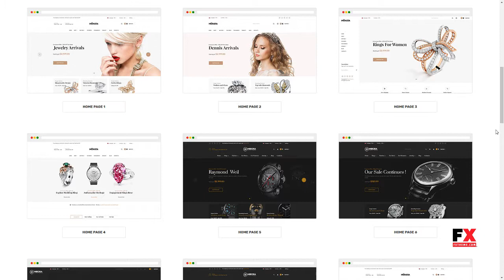Monsta - Jewelry Theme for WooCommerce WordPress Jerome Bagrat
Compatible With Visual Composer 5.1.x, WooCommerce 3.4.x, WooCommerce 3.3.x, WPML, Bootstrap 4.x

 Columns 4+

 Layout Responsive

 Tags accessories, accessories theme, clean, elegant, fashion, handmade, jewelry, jewelry theme, luxury, modern, responsive, responsive jewelry theme, watch, woocommerce theme